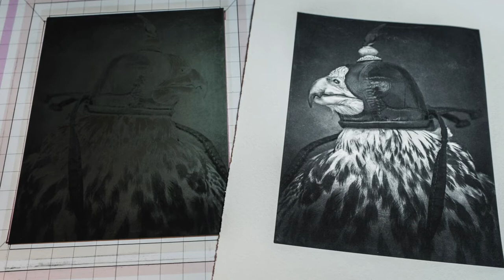The falcon - photogravure printmaking with Tariq Dajani, 2020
The making of a photogravure print using the direct-to-plate (DTP) approach with photo polymer plates. Printed by Tariq Dajani in his studio in Spain. For info on print sales, workshops and more